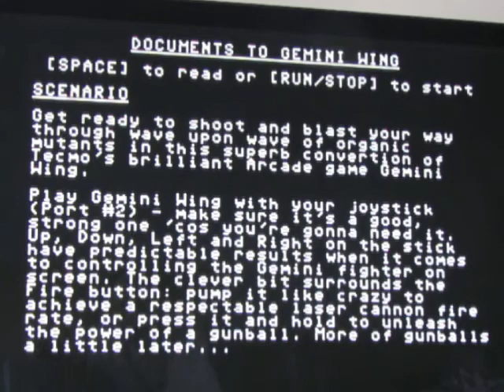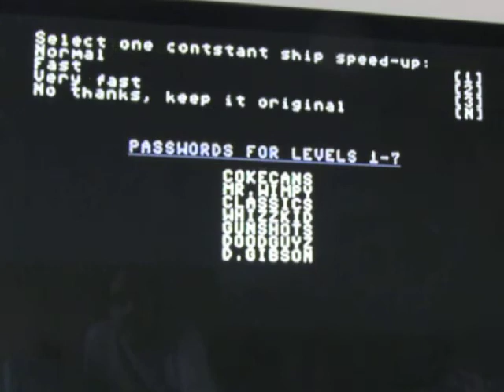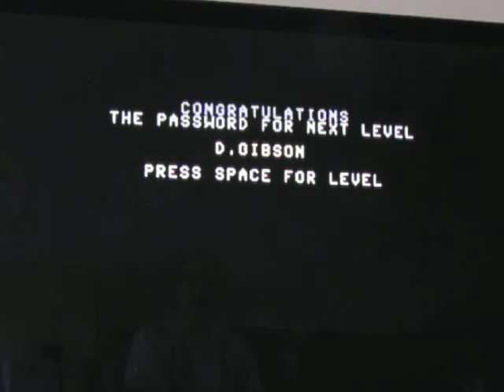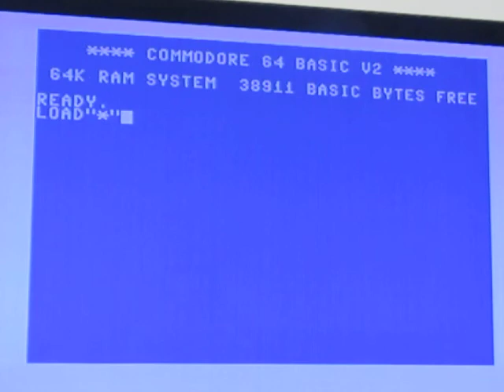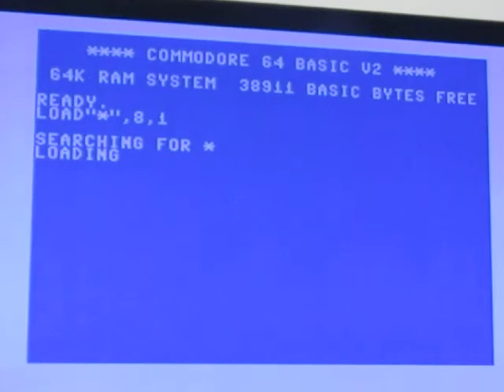COMMODORE 64 GEMINI WING